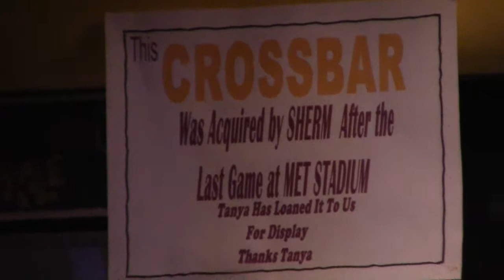Karoaoke 8-22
This video is about Karoaoke 8-22